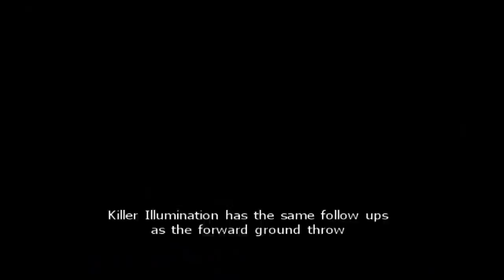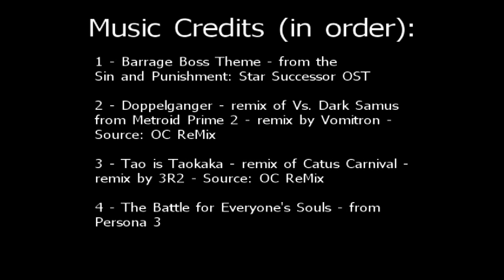MODOK 101: Version 2.0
In this video, I aim to give a comprehensive breakdown on how to play MODOK in Ultimate Marvel vs Capcom 3. The content of this video follows my completed written tutorial on SRK as well as my original video tutorial, along with updated information. Sorry for the switch to annotations for the text halfway through! There was an issue with the editing software and this was the best way to deal with it.

The written MODOK tutorial is in the first page of this thread
Look there for more details.

Thanks to all the BRODOKS that helped edit and add things to the written tutorial! Join us at the MODOK forum on SRK

Music credits are given at the end of the video.